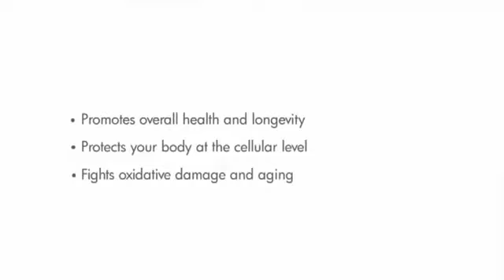MonaVie Essential™ Good Health Starts Here!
MONAVIE DISTRIBUTOR ENROLLMENT